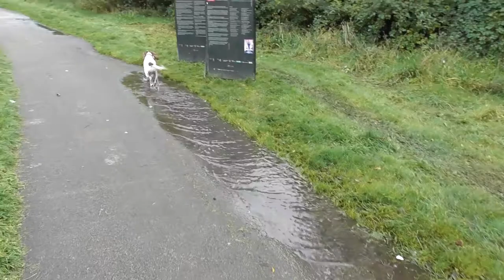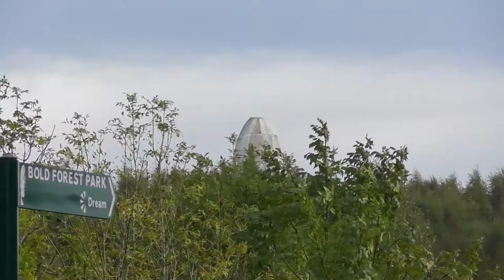A walk after work with some channel updates!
Join Alan & Max for a walk after work to see the Dream sculpture in Sutton Manor, St. Helens. Along the way, we'll give you some updates on all things SpringyTales!

We are Alan & Stevie, from St. Helens in the UK.